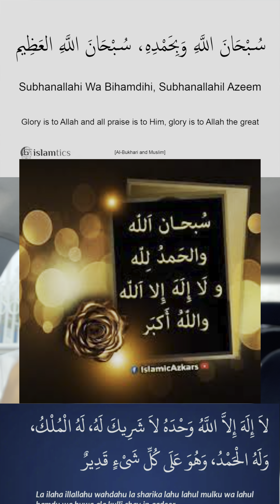ലൈലത്തുൽ കദറിൽ ചെയ്യേണ്ട 4 കാര്യങ്ങൾ